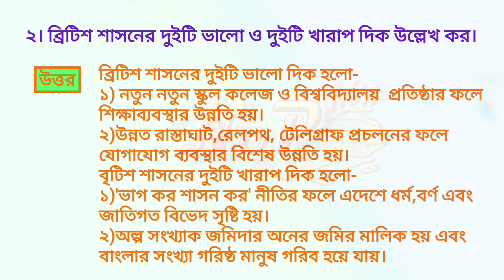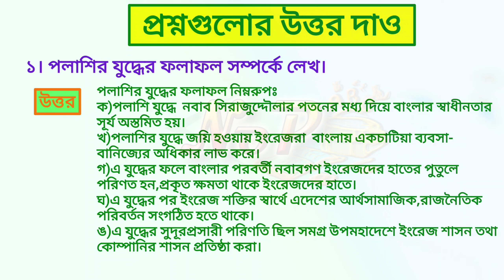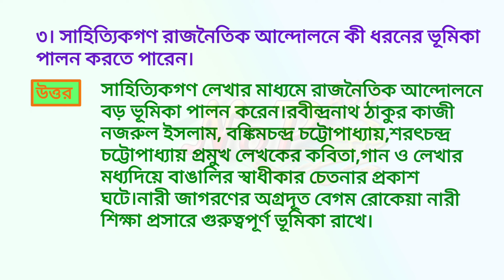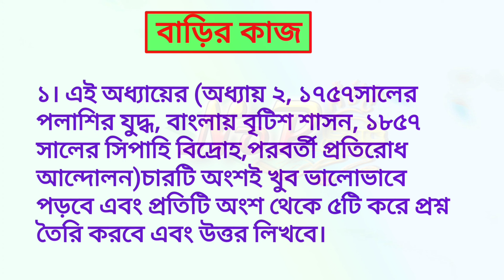Class 5 BGS Chapter 2 Question-Answer | ৫ম শ্রেণির বাওবি অধ্যায়-২ ব্রিটিশ শাসন প্রশ্ন-উত্তর।